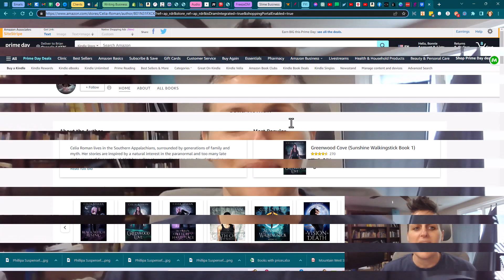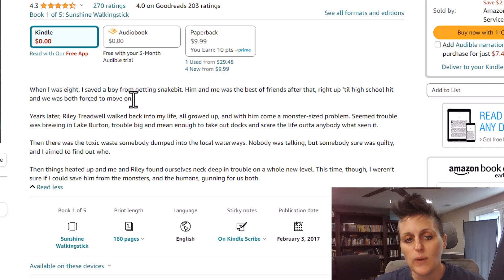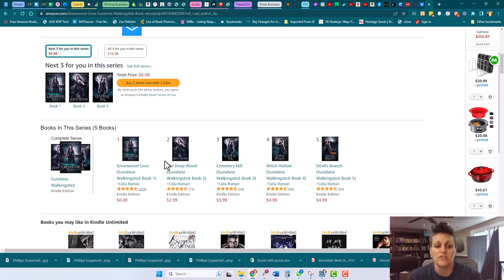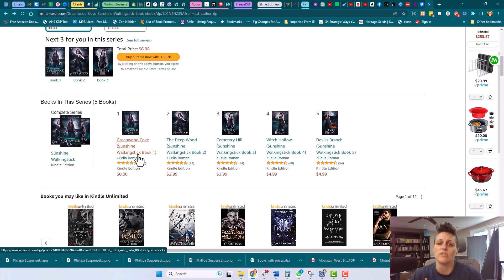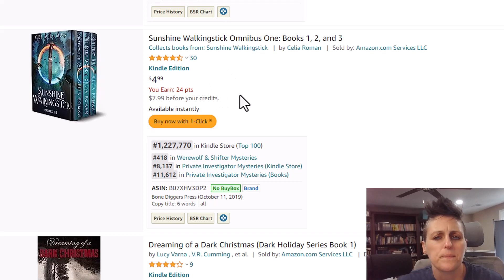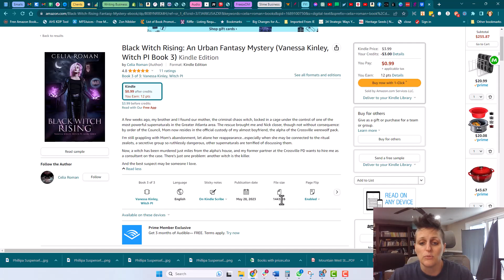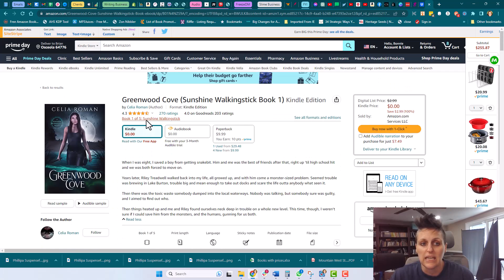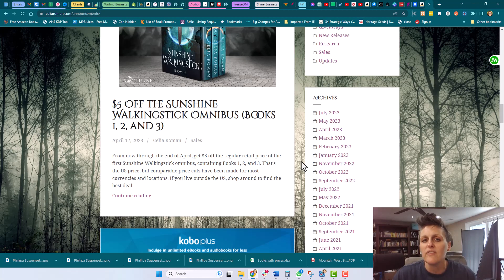Brand Spotlight! Special Guest - Celia Roman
✋Have a question not already featured? Ask it here!

🧰 Want to run your ads and marketing like a pro, use our tools